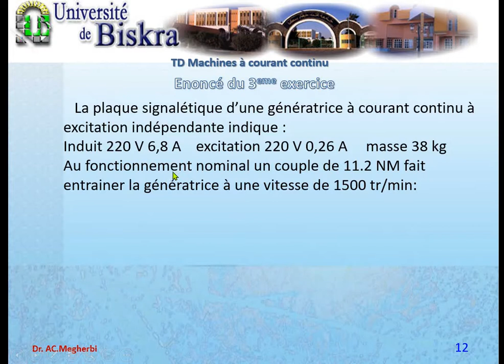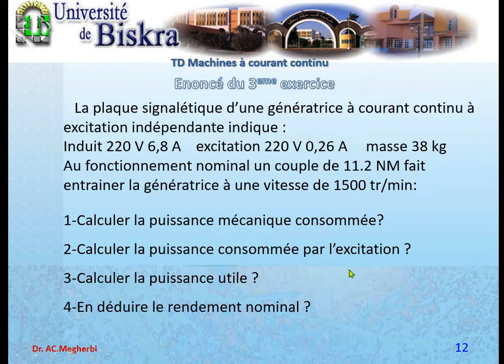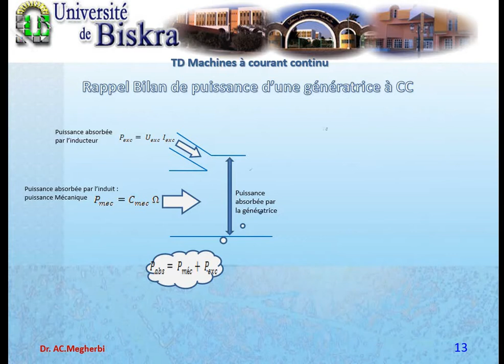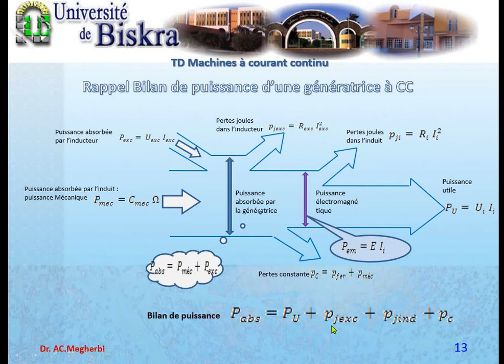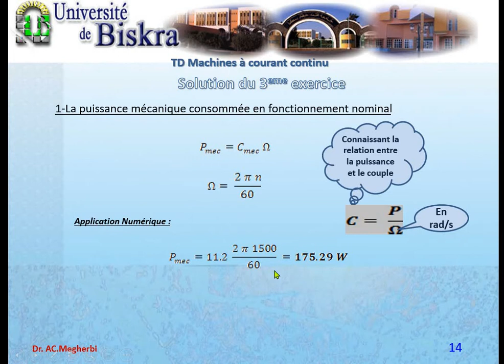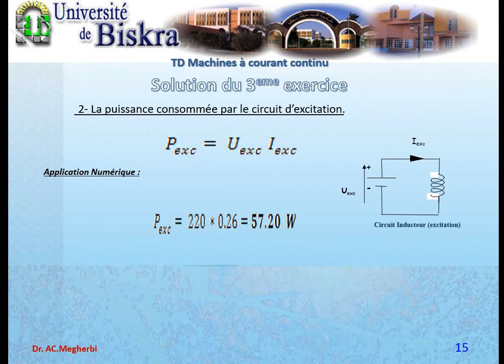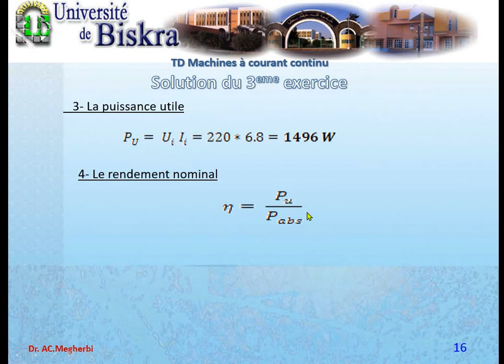Exercice3 TD MCC ser1 03 05 2020 17 53 46 2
Solution de l'exercice 3 de la 1ere série du TD Machines à courant continu disponible dans la plate forme de l'université de Biskra
lien plate forme Moodle :